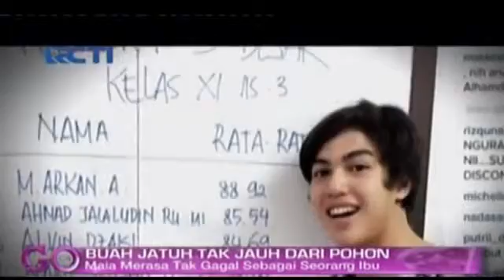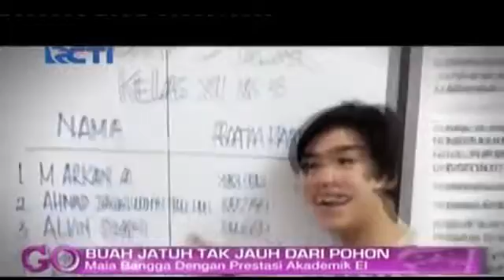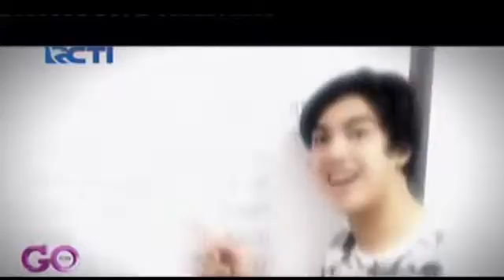Maia Bangga Prestasi Akademik EL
Maia Estianty bangga dengan prestasi akademik yang diraih anak-anaknya terutama El yang berhasil mendapat rangking dua di kelas. Maia pun mengatakan .

Maia bangga dengan prestasi El di sekolah, El menjadi peringkat ke 2 di .

Maia Estianty tak bisa menyembunyikan bahagianya setelah mengetahui putra keduanya, El Jalaludin Rumi memborong nilai sembilan dalam ujian nasional .

Ibu mana yang tidak bangga jika melihat hasil nilai pendidikan buah hatinya hampir mencapai kata sempurna. Maia pun langsung mengupload foto dari nilai .